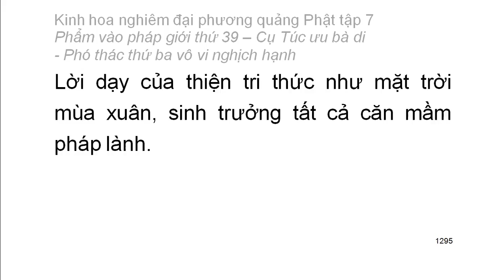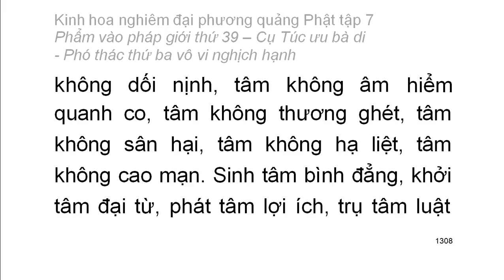Tập 7: Kinh hoa nghiêm: Phẩm vào pháp giới thứ 39 - Thiện Tài tham vấn 53 vị thiện tri thức (77)